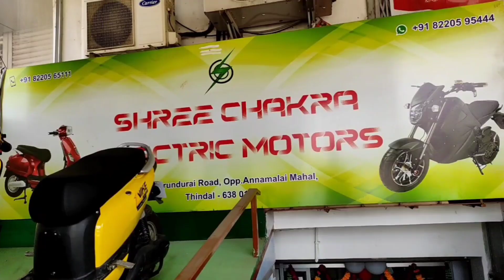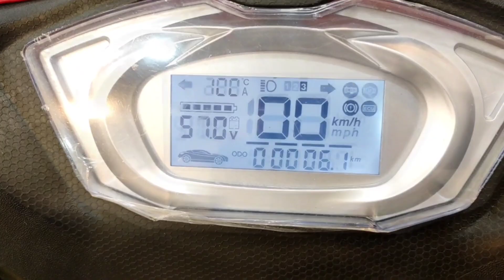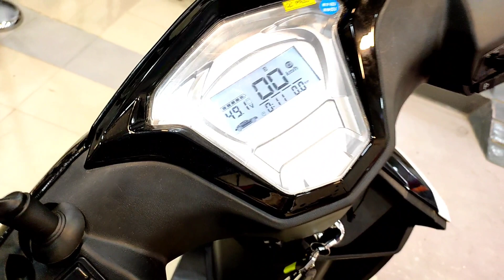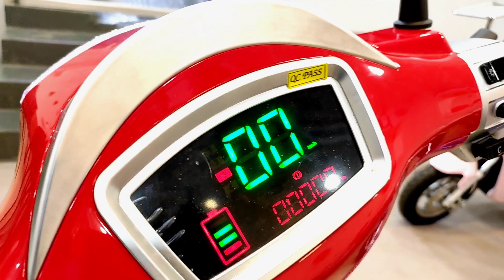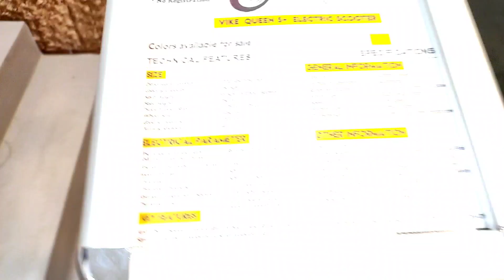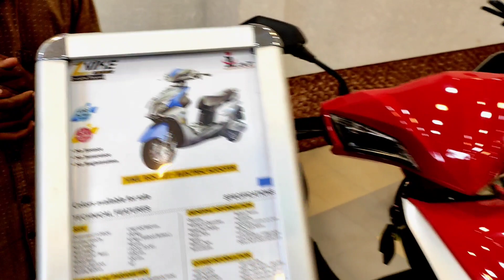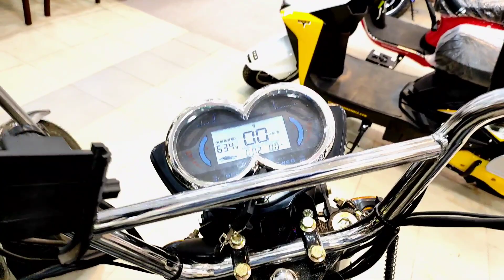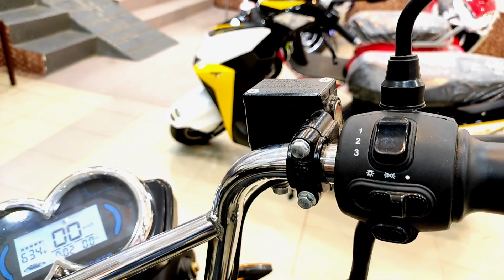Electric two wheeler 800km போலாம் ₹100 இருந்தா போதுமா ..!! || E-bike || Showroom || tamil || Sgf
Shree Chakra Electric motors Erode Showroom Address - 123/1, Perundurai Rd, op.

Alaymani hall, Thindal, Erode 638012

Location

Shree Chakra Electric motors

Charging time - 3 hours to 4 hours for full charge 50% in less than 1 hours

Battery kilometer can be customised upto 200km

Lots of added features and more

Both disk break..!

Side stand sensor..!

Tubeless tyres..!

Cruise control..!

Parking on/off..!

USB charger..!

e scooter in india,

future of electric scooters in india, electric scooter in india,

Sabse sasta

Electric scooty sirf Rs 25000 me only one in India electric scooters in india hero, hero electric scooters in india 2020,

high speed electric scooter in india, electric scooter available in india,

latest electric scooters in india,

latest electric scooters in india 2020, latest electric scooters in india 2021, electric scooters available in india, top 10 electric scooters in india,

new electric scooters in india, comparison of electric scooters in india,

electric scooters in india reviews, top electric scooters in india,

top 5 electric scooters in india 2020, upcoming electric scooters in india 2021 tamil, top electric scooters in india 2021,

electric scooters in india under 50000,

upcoming electric scooters in india 2021,

upcoming electric scooters in india 2020,

electric scooter company in india,

bmw c electric scooter,

c++ smart balance electric scooter,